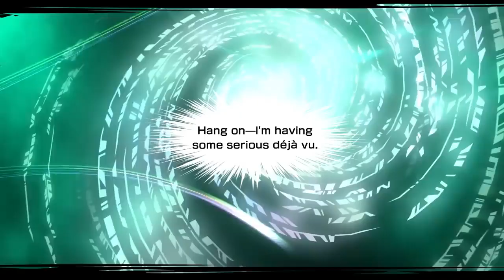NEO: The World Ends with You - Official Characters & Release Date Trailer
Get another look at the upcoming game, and meet some of the characters players will encounter in this latest trailer for Neo: The World Ends with You.

In Neo: The World Ends With You, explore the dazzling streets of Tokyo as Rindo, leader of the Wicked Twisters, caught up in a battle to survive and win the "Reapers' Game."

Enter the Reapers' game when Neo: The World Ends With You launches on July 27, 2021, for PlayStation 4 and Nintendo Switch.